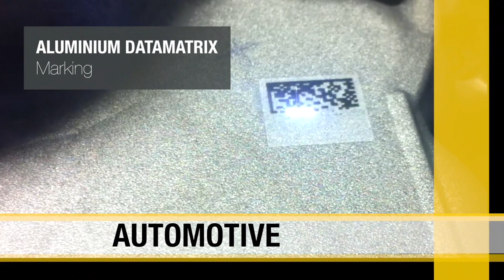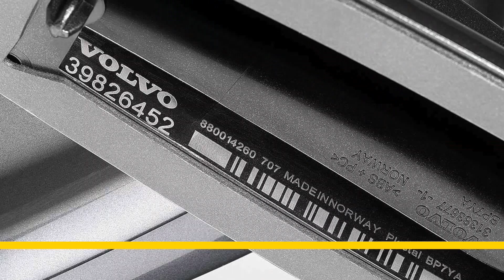macsa markets and samples movie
Macsa markets, samples & workstations.